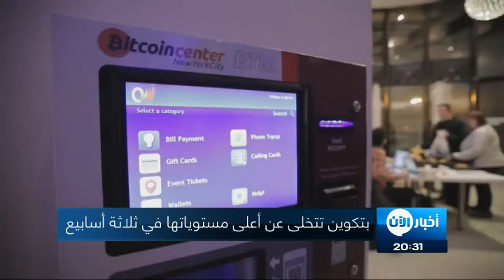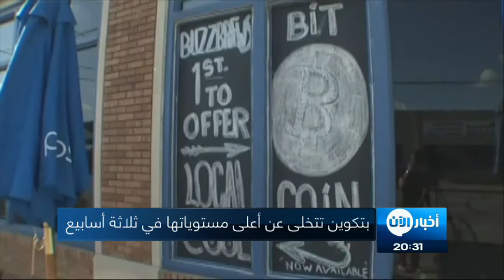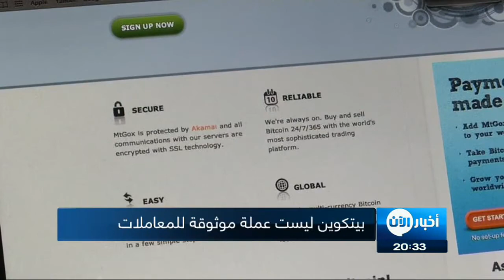بتكوين تتخلى عن أعلى مستوياتها في ثلاثة أسابيع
أخبار الآن | دبي - الامارات العربية المتةحدة - (عبدالرازق الطيب)

​​​​​​​هبطت بتكوين خلال تعاملات الأربعاء الصباحية بعد تعاف مؤقت الثلاثاء، وشهدت العملة الرقمية مبيعات سريعة لجني الأرباح.

وقال محافظ بنك انكلترا مارك كارني إن بتكوين فشلت كعملة وفقا للمؤشرات المعيارية، وإنها ليست مخزنا للقيمة أو وسيلة مفيدة لشراء الأشياء.

 بعد تعاف مؤقت الثلاثاء هبطت "بتكوين" من أعلى مستوياتها في ثلاثة أسابيع، بعد سلسلة مكاسب امتدت لأربعة أيام، وقادت العملات الرقمية لتراجع جماعي، أفقد قيمتها السوقية عشرات المليارات من الدولارات خلال ساعات.

وخلال تعاملات الأربعاء، انخفضت بتكوين إلى 10821 دولارًا، بعدما تجاوزت أمس الثلاثاء 11700 دولار.

وسجلت العملة الرقمية الأشهر في العالم قفزة تبلغ حوالي 100 بالمئة منذ أن هوت إلى أدنى مستوى هذا العام عند 5920 دولارا في أوائل فبراير/شباط.

في سياق آخر، قال محافظ بنك إنجلترا مارك كارني، إن بتكوين فشلت كعملة وفقا للمؤشرات المعيارية وإنها ليست مخزنا للقيمة أو وسيلة مفيدة لشراء الأشياء.

بدوره أعرب الخبير الاقتصادي العالمي ورجل الأعمال الأمريكي، محمد العريان، الثلاثاء، عن اعتقاده أن العملة الرقمية "بيتكوين" لن تتحول أبداً إلى عملة عالمية، مشيراً إلى أن ذلك يستوجب تبنِّيها من قِبل نظام اقتصادي عالمي، مستبعداً احتمالية حصول ذلك.

وأضاف العريان أن الاهتمام سيزيد بالعملات الرقمية من خلال تكنولوجيا بلوك تشين، لكنها لن تتعدى ذلك.

وسجلت العملات الافتراضية تذبذباً خلال العام الجاري، وهبطت عملة "بيتكوين" الأشهَر بنسبة جاوزت 67% إلى أقل من 7500 دولار.

من جانبه تحدث جون ريني المدير المالي لشركة باي بال عملاق المدفوعات العالمية، بشكل إيجابي عن استخدام بيتكوين كخيار شعبي مستقبلي.

وقال ريني إن "باي بال" كانت واحدة من أولى الشركات التي تقبل بيتكوين على منصة "Braintree" في عام 2015. وبالرغم من ذلك، اضاف ريني قئلا انه نظرا لتقلب بيتكوين حاليا فإنها ليست عملة موثوقة للمعاملات، لأنه في حال كنت التاجر وكان لديك هامش ربح 10%، وأنت تقبل بيتكوين، واليوم التالي بيتكوين تحركت بنسبة 15%، فهذا سيعرضك للخسارة".

ولا تملك العملات الافتراضية رقماً متسلسلاً، ولا تخضع لسيطرة الحكومات والبنوك المركزية، كالعملات التقليدية؛ بل يتم التعامل بها فقط على شبكة الإنترنت، دون وجود فيزيائي لها.